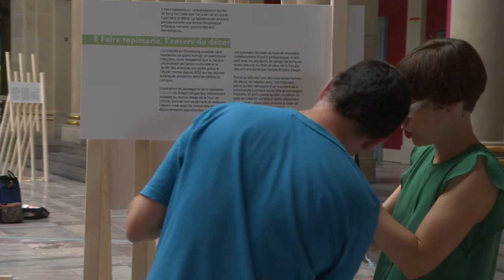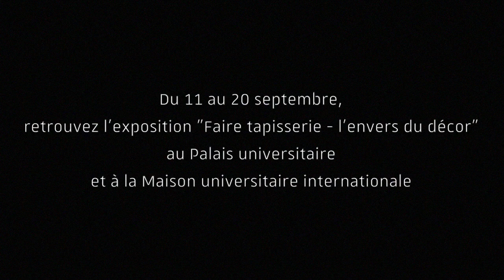Suivez le fil… de la tapisserie !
L'exposition multi-sites « Faire tapisserie – l’envers du décor » vous invite à regarder d’un œil neuf les tapisseries de l’Université de Strasbourg. Un patrimoine artistique méconnu, mis en lumière à l’occasion de l’édition 2018 des Journées européennes du patrimoine, consacrées à l’« art du partage ».